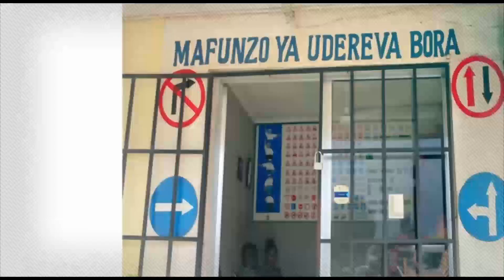MATANGAZO YA AMKA NA BBC LEO JUMATATU TAR 15/2/2021